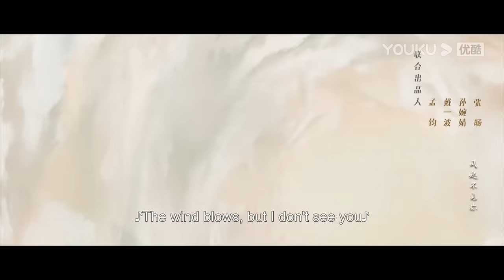[Part For Ever] EP04 | Princess forced to marry the new city lord who overthrew her father | YOUKU